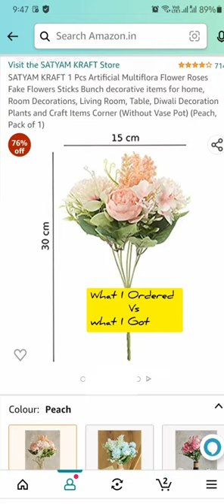What I Ordered Vs What I Got From Amazon | Unboxing Video | TEJU'S WORLD